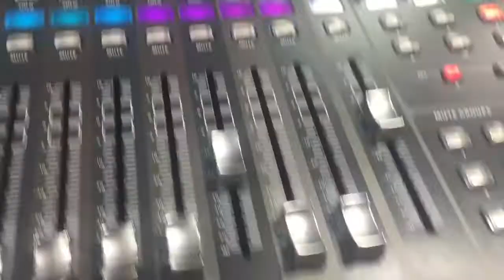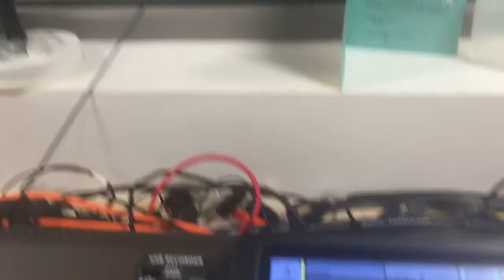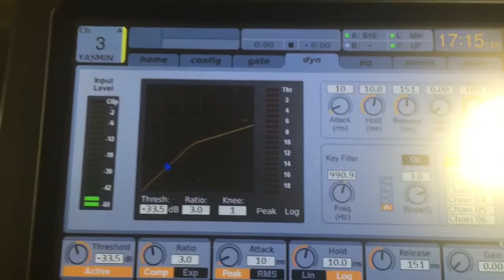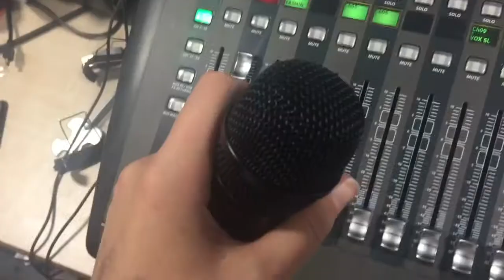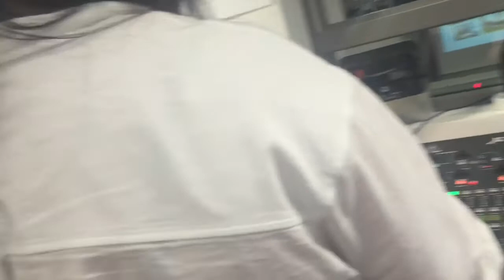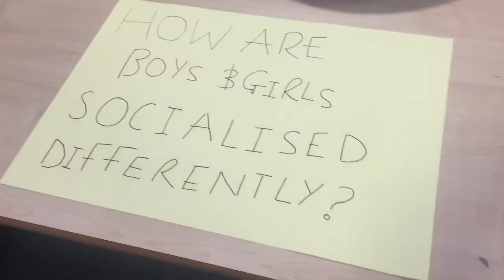Fulwood Academy Open Day + Sixth Form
I filmed some clips of the fulwood academy open day for the year 7s and also for the sixth form one and put them together just to show you what it looks like and what I did. Hope you enjoy 😊

My ex-northern accent @ 5:07